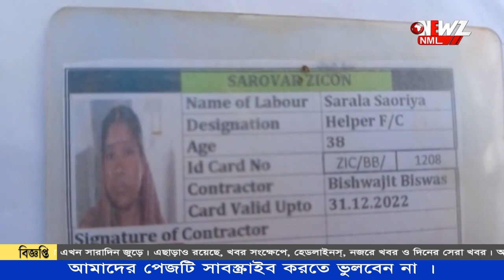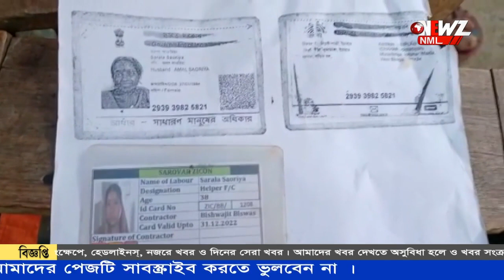মেয়ে দেখতে এসে মেয়ের মা কে নিয়ে পালালো পাত্র!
মেয়ে দেখতে এসে মেয়ের  মা কে নিয়ে পালালো পাত্র। হবু জামাইয়ের সাথে স্ত্রী পালিয়েছে স্ত্রীর, স্ত্রীর খোঁজে থানার দ্বারস্থ মেয়ের বাবা।